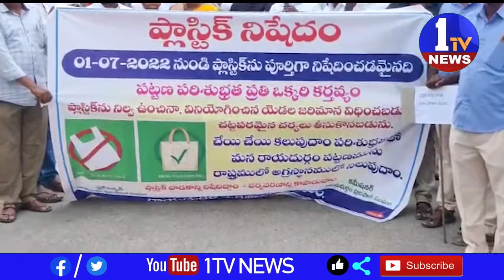ప్లాస్టిక్ నిషేధంపై అవగాహన కల్పిస్తున్న మున్సిపల్ కమిషనర్